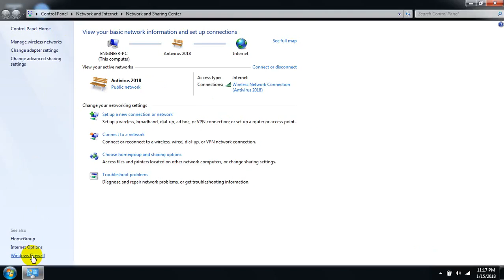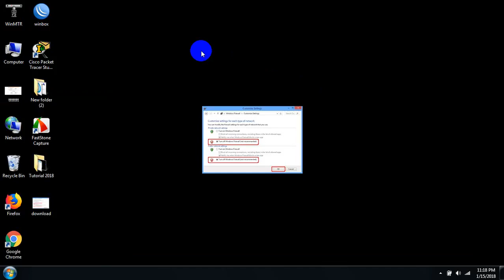Protect Computer I Network Security I Unknown Access I Firewall Security I Networking with Helal I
এই ভিডিওতে দেখানো হয়েছে  Firewall কি, কেন ব্যবহার করবো, কিভাবে করবো, ফায়ারওয়াল মুলত বাইরের আক্রমণ থেকে এক বা একাধিক কম্পিউটার কে রক্ষা করার জন্য হার্ডওয়্যার আর সফটওয়্যার এর মিলিত প্রয়াস।

ফায়ারওয়াল এর সবচেয়ে বহুল ব্যবহার লোকাল এরিয়া নেটওয়ার্ক এর ক্ষেত্রে। তথ্য নিরাপত্তা রক্ষাও এর কাজের অংশ। ফায়ার ওয়াল হল এক বিশেষ নিরাপত্তা ব্যবস্থা যাতে এক নেটওয়ার্ক থেকে আরেক নেটওয়ার্কে ডাটা প্রবাহ নিয়ন্ত্রণ করা যায়।

সেক্ষেত্রে দুই নেটওয়ার্কের মাঝে এই ফায়ারওয়াল থাকে। যারফলে এক নেটওয়ার্ক থেকে আরেক নেটওয়ার্কে কোন ডাটা পরিবাহিত হলে সেটিকে অবশ্যই ফায়ারওয়াল অতিক্রম করতে হয়।

ফায়ারওয়াল তার নিয়ম অনুসারে সেই ডাটা নিরীক্ষা করে দেখে এবং যদি দেখে যে সে ডাটা ওই গন্তব্যে যাওয়ার অনুমতি আছে তাহলে সেটিকে যেতে দেয়। আর তা না হলে সেটিকে ওখানেই আটকে রাখে।